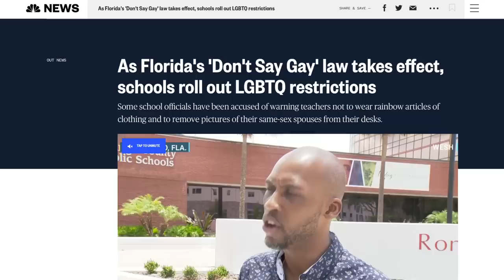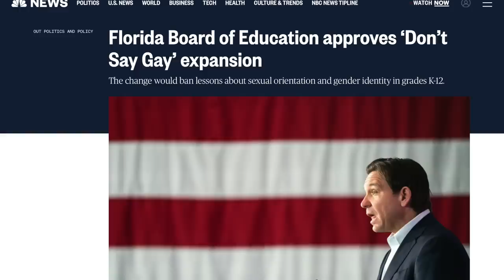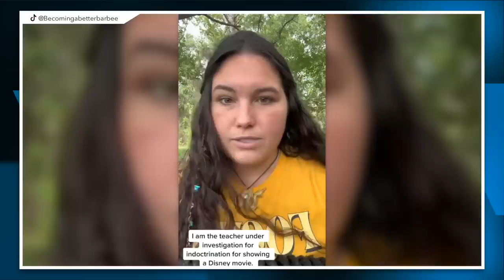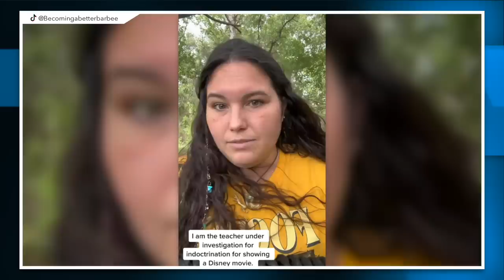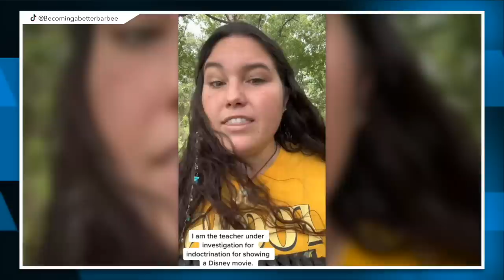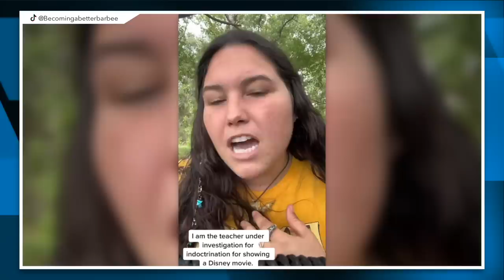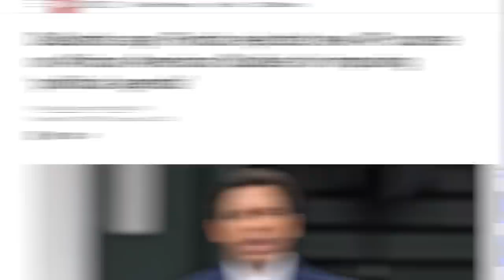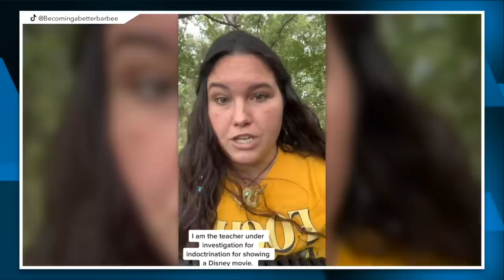Florida Teacher is Being Investigated for “Indoctrinating” Students with Disney Cartoon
A 5th grade teacher in Hernando County School District is under investigation by the school board after being accused of indoctrinating her students by playing a Disney cartoon featuring a character that mentions they're gay. She released a TikTok explaining her side of the story, and implies she didn't believe she violated Florida's 'Don't Say Gay' law since students had a permission slip to watch PG movies—and no parent cited objections to LGBTQ characters.